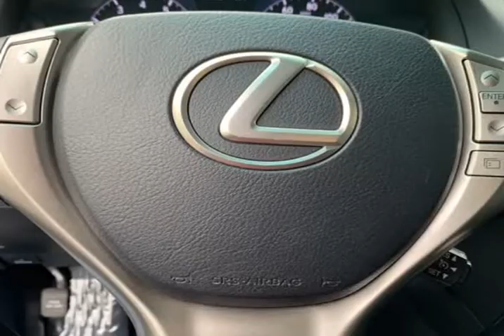2015 Lexus RX 350 Premium (Bellevue, Washington)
Definitive Motors
203 116th Avenue NE
Bellevue